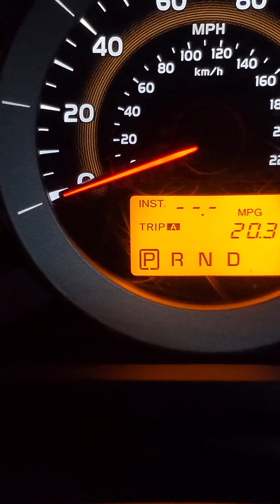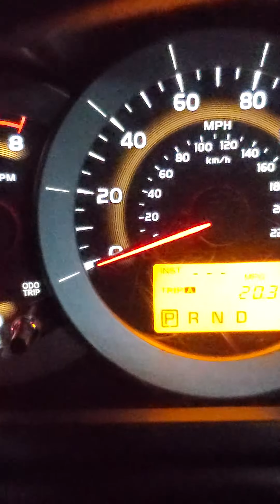Como Resetear Luz de Mantenimiento Requeridos una Rav4, Camry y Corolla 2006 en adelante.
Pasos para resetear mantenimiento requerido a varios vehículos Toyota.